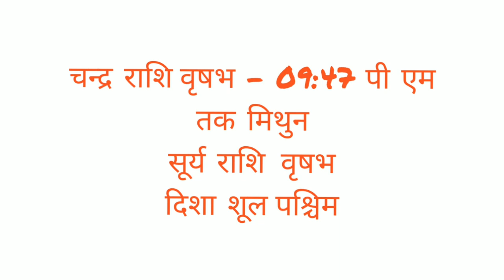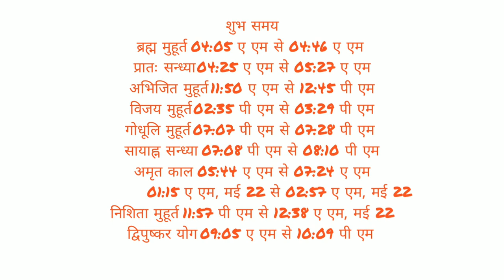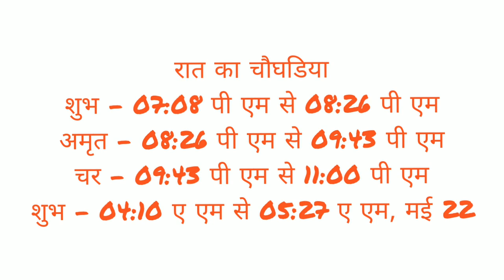आज का पंचांग 21 मई 2023 रविवार, Panchang 21 May 2023, Panchang Today Hindi, चौघड़िया आज का